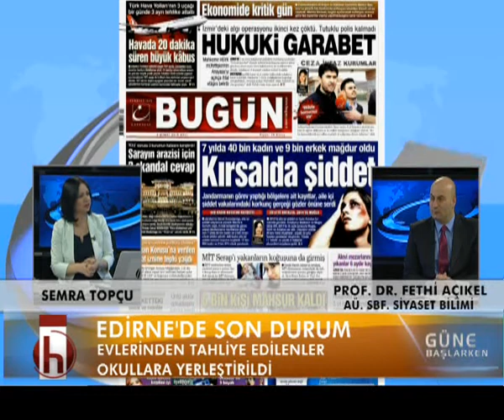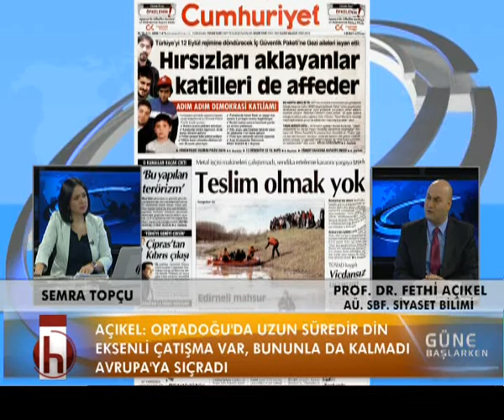GÜNE BAŞLARKEN FETHİ AÇIKEL